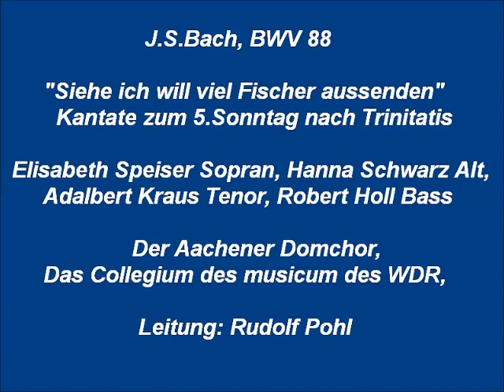Bach Kantate BWV 88 Siehe ich will viel Fischer aussenden, Rudolf Pohl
Elisabeth Speiser Sopran, Hanna Schwarz Alt,
Adalbert Kraus Tenor,Robert Holl B,
Der Aachener Domchor, Das Collegium musicum des WDR,
Leitung: Rudolf Pohl 1973
Aufgenommen in der Pfarrkirche Wenau bei Stolberg-Düren

1.Arie Bass: Siehe ich will viel Fischer aussenden (0:00)
2.Rezitativ Tenor: Wie leichtlich könnte doch der Höchste (7:26)
3.Arie Tenor: Nein, Gott ist allezeit geflissen, (8:21)
4.Rezitativ Ten.+Arie Bass: Jesu sprach zu Simon: Fürchte dich nicht (12:46)
5.Duett Sopran+Alt: Beruft Gott selbst, so muss der Segen (15:20)
6.Rezitativ:Sopran: Was kann dich denn in deinem Wandel schrecken,(19:52)
7.Choral: Sing, bet und geh auf Gottes Wegen (21:37)

Rudolf Pohl war Kirchenmusiker und Prälat der katholischen Kirche.Er hatte ein sehr gutes Gespür für die Gestaltung der Bachschen Kantaten von denen es leider nur wenige Aufnahmen gibt.